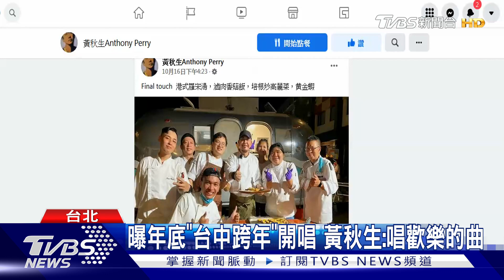黃秋生推拿方念華「痛是真的」驚喜曝:跨年台中開唱! ｜TVBS新聞